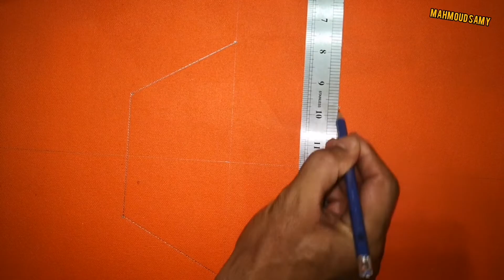ديكور 3D جديد.. يستحق التجربة / وداعا ورق الجدران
رسم ديكور وتصميم داخلي.. زخرفة نحت تصميم تشطيبات ديكور